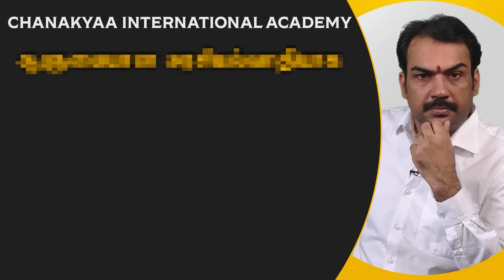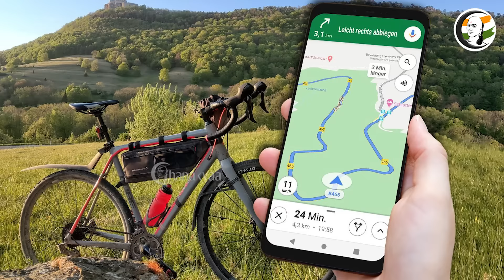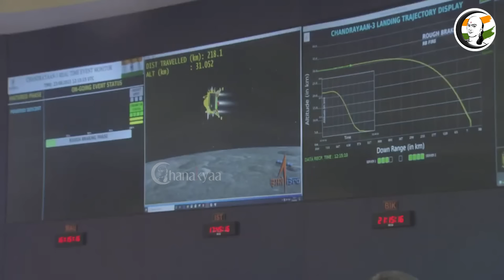சாக்கடை ஓடுது! சந்திரயான் தேவையா? இதுக்கு எதுக்கு 615 கோடி ரூபாய்? | Chandrayaan | Exclusive Story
சாணக்யா!